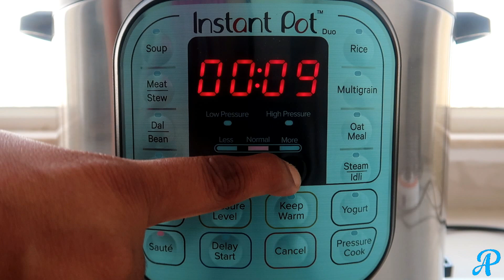Instant Pot Rice Recipe | Shahi Pulao Recipe | Veg Pulao Recipe | How To Make Pulav | वेज पुलाव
Liked Instant Pot Rice Recipe | Shahi Pulao Recipe | Veg Pulao Recipe | How To Make Pulav | वेज पुलाव? Also Click on the Bell Icon to get the Latest Recipes.

About Us
Priyashii's Kitchen is a YouTube Channel, where you will find Pure Veg Recipes every Tuesday and Friday at 2:00 PM (IST).

Easy and Quick Instant Pot Rice Recipe | Shahi Pulao Recipe | Veg Pulao Recipe | How To Make Pulav | वेज पुलाव Recipe with step by step video.